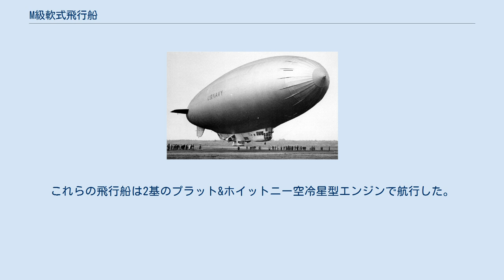M級軟式飛行船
M級軟式飛行船は、オハイオ州アクロンにあるグッドイヤー航空機会社によってアメリカ海軍のために製造された飛行船である。
前級のK級軟式飛行船は、第二次世界大戦中に対潜作戦用の軟式飛行船として使用されており、M級軟式飛行船はその後継となる機体であった。
本級はK級よりもかなり大きい飛行船であった。
4隻が建造され、M-1からM-4まで通して命名された。
これらは1944年初期に配備された。
熱帯地におけるK級軟式飛行船の作戦では、周囲が高温の気体であることから浮力の損失が生じ、これを相殺するにはより大型の船体が必要であることが示された。
 1943年8月16日、グッドイヤー航空機会社に対しM級軟式飛行船の試作型を製造する旨の契約が結ばれた。
契約後の1943年9月11日には、21隻のM級軟式飛行船を建造する内容の契約が結ばれた。
これらの飛行船は海軍によりZNP-Mの呼称をあたえられた（Zは「空気より軽い」、Nは「軟式」、Pは「パトロール用」Mは「型式/級」を意味する）。
しかし1943年11月22日、本級の建造数は4隻と決定された。
建造されたM級軟式飛行船は2月、3月および1944年4月に海軍に引き渡された。
M級軟式飛行船は1956年までに軍務から退役した。
M-4のゴンドラ部分は、レイクハーストの保護管理地区で1970年代中期まで保管されていた。
 M級軟式飛行船の全長は94.49m、また長さ35.56mの制御室を備えた。
カテナリー（懸垂索）によって適切な重量配分を維持する必要から、制御室は自在継手によって繋がれる3つのセクションで造られた。
カテナリーとは、制御室が船体の上部から懸架されるにあたって、船体の内部に張られるものである。
カテナリーによる重量配分の制御は、外皮にしわが寄るのをおさえるのに必要であった。
M-1の気嚢容量は17,698立方mであり、M-2からM-4の容量は18,321立方mへ増強された。
これらの飛行船は2基のプラット&ホイットニー空冷星型エンジンで航行した。